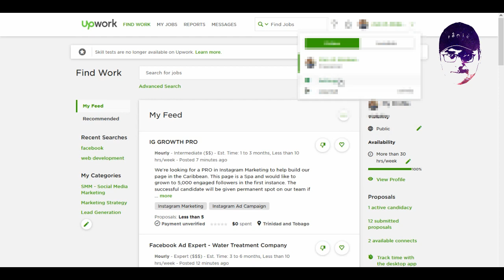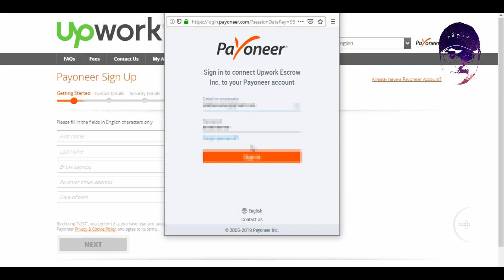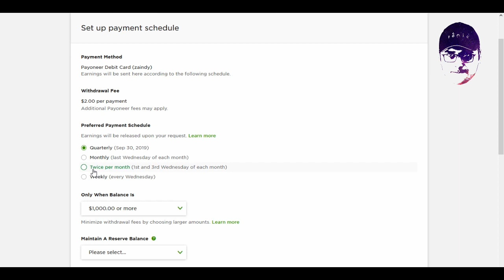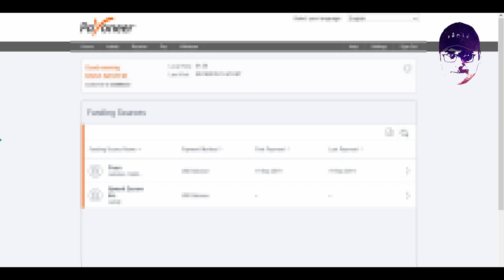How to connect Upwork with Paynoeer | Getting Paid as Freelancer | Lal Tamatar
I will show you how to get connect your Upwork account to Payoneer account and your local Pakistani bank account so to receive your freelancing earnings directly from Upwork to your bank account. Its a very simple and to-the-point process. Just watch this video carefully.

I hope you will enjoy watching it.